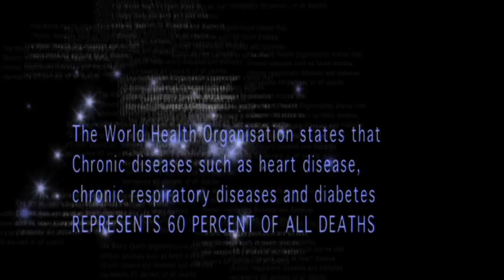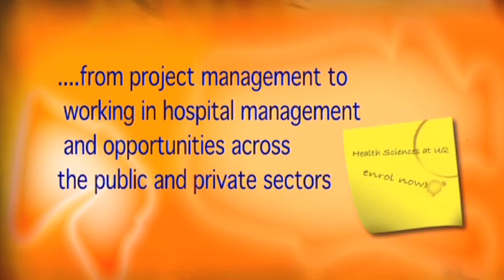Bachelor of Health Sciences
A video about Health Science and studying at the University of Queensland